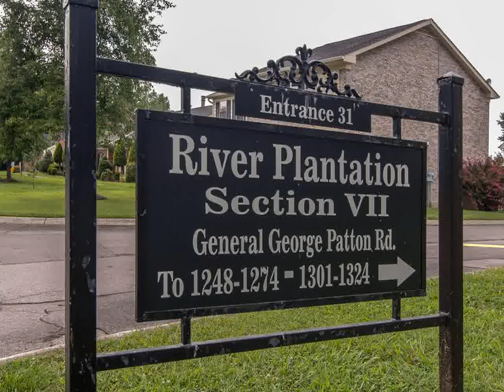Home For Sale @ 1310 General George Patton Rd Nashville, TN 37221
Prudential Woodmont Realty
5107 Maryland Way
Brentwood
TN, 37027
WMGR02 - km1308032